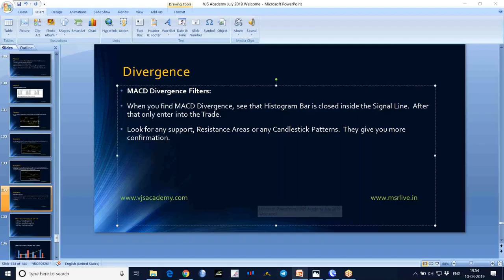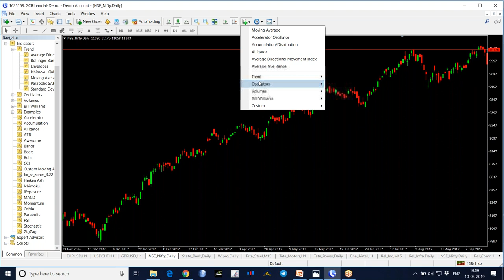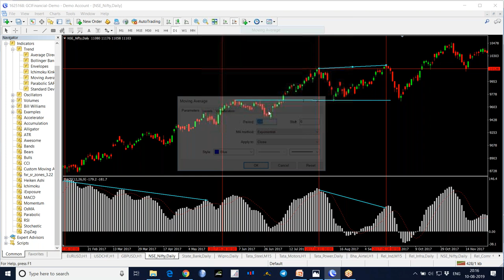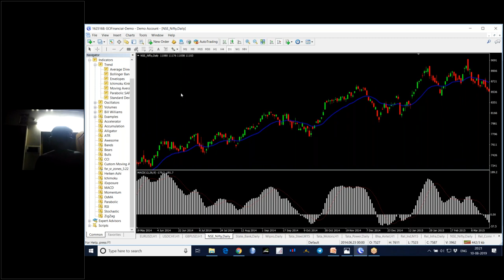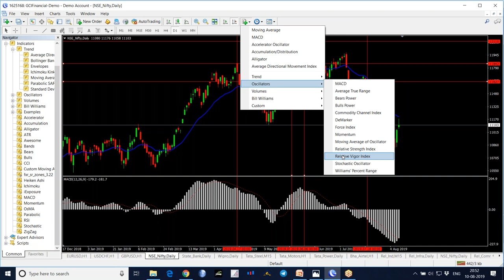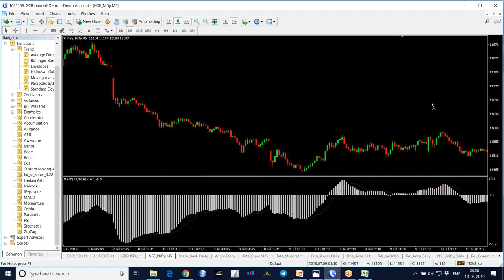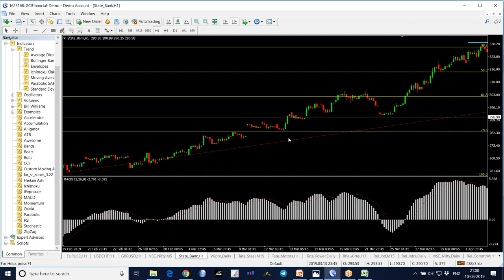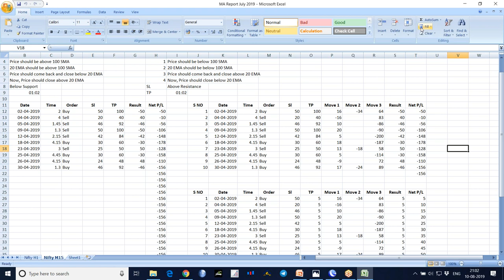29 Stock Market Technical Analysis Training in Telugu - Best MACD Divergence Strategy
Stock Market Technical Analysis Training in Telugu - Best MACD Divergence Strategy.
Trading Divergence:  Trading MACD Divergence is the most famous and strongest strategy.
Bearish Divergence:  When the Price is going up making Higher Highs but MACD Histogram Bars are making Higher Lows, then MACD is diverging.  Price is moving up but momentum is decreasing and at any time price may move to the South (Down).
Bullish Divergence:  When the Price is going down making Lower Lows but MACD Histogram Bars are making Lower Highs, then MACD is diverging.  Price is moving down but momentum is decreasing and at any time price may move to the North (Up).
MACD Divergence Filters:
When you find MACD Divergence, see that Histogram Bar is closed inside the Signal Line.  After that only enter into the Trade.
Look for any support, Resistance Areas or any Candlestick Patterns.  They give you more confirmation.

If you like this video, please Share: